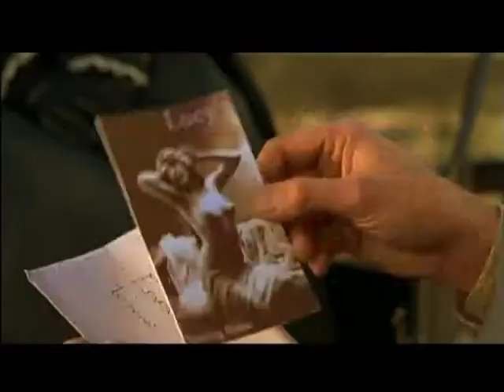AnjaKruse10min Clippings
10min.Clippings german TV